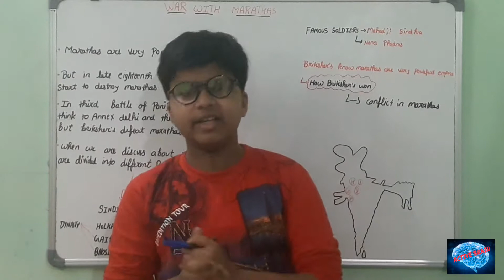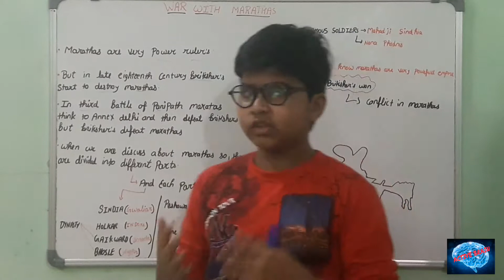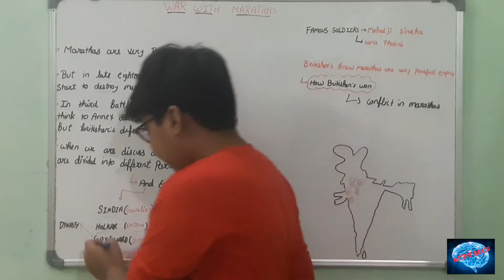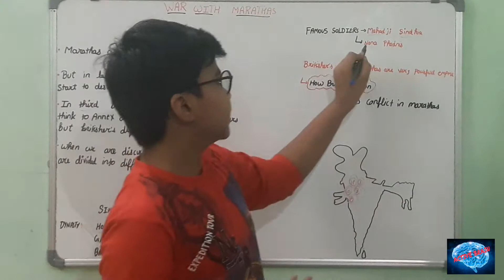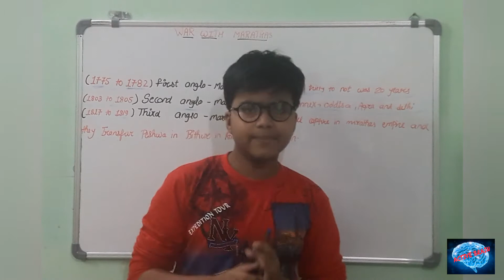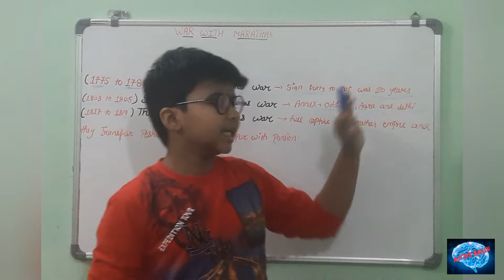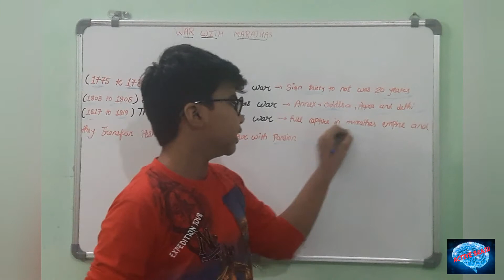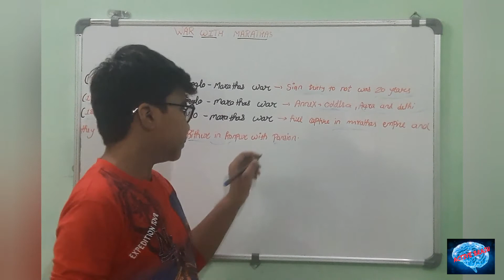Class 8th History Chapter 2 From Trade To Territory(War With Marathas)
Every UPSC aspirants should see these videos.